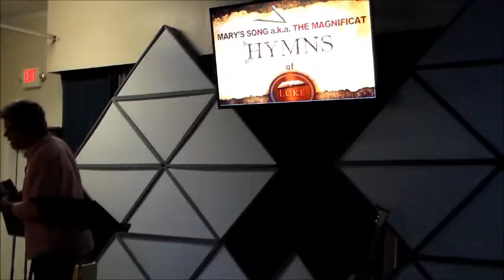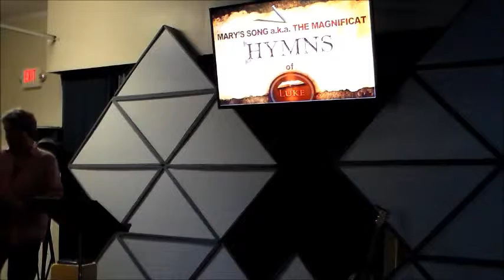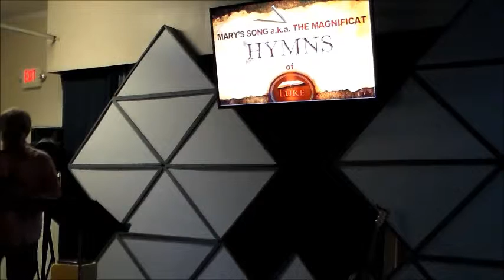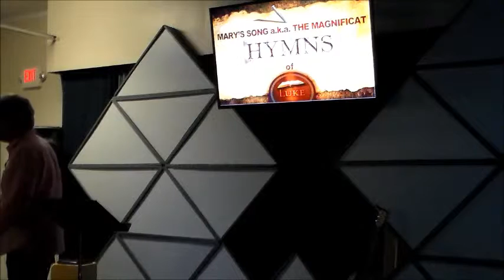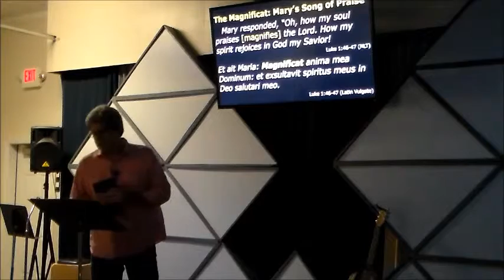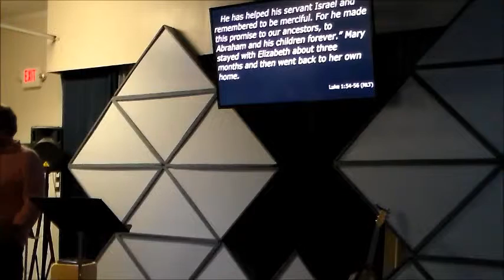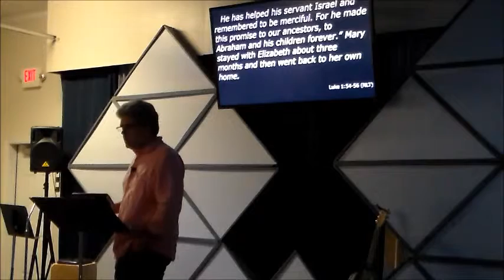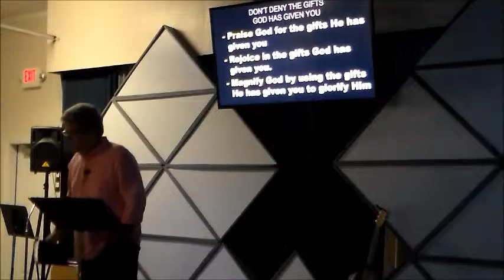Mary's Song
An in depth look at Mary's Song found in Luke 1. The Magnificat.